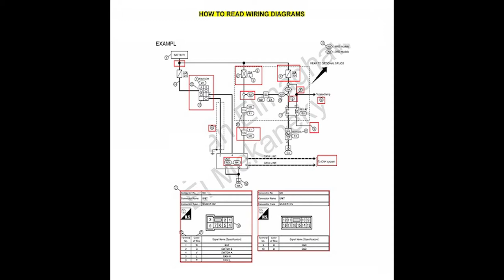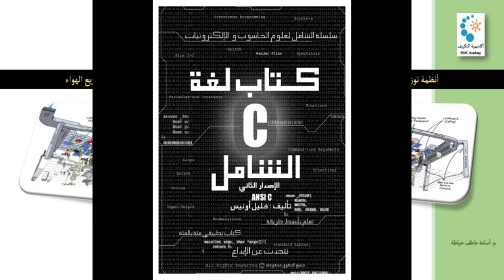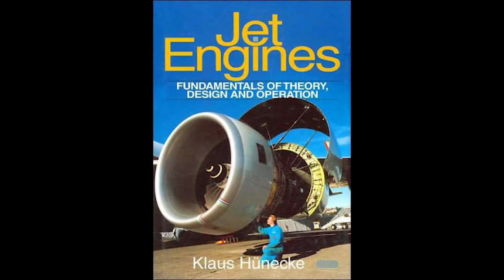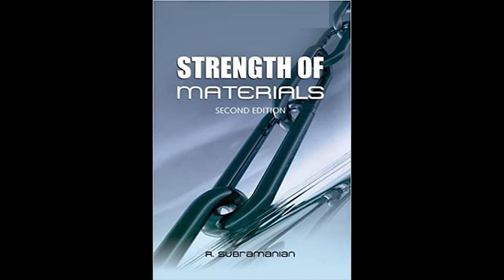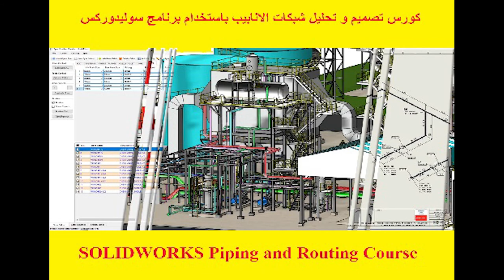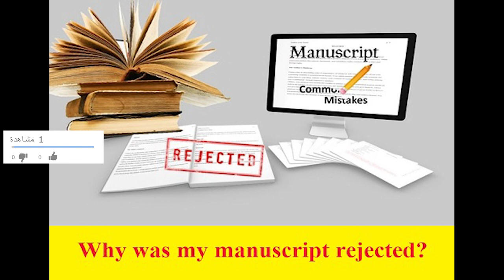المواضيع الجديدة لشهر أبريل 2022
كورس تعليم رسم حامل ريشة طواحين هواء على السوليدوركس - Creating a Wheel Blade Bracket in SolidWorks Course
بحث بعنوان Thermal Analysis of Bearingless Switched Reluctance Motor
كتاب Numerical Methods in Science and Engineering
كورس تعليم التعامل مع ملفات الأوتوكاد المستوردة من الريفيت - AutoCAD Working with Drawings Exported From Revit Course
دراسة عن صناعة الصلب المخصوص
Petroleum Refining Design and Applications Handbook - Volume 1
Current Medical Diagnosis & Treatment
CT of the Airways
Handbook of Theories of Aging
Mechanical Choices - The Responsibility of the Human Machine
The Origins of Monsters - Image and Cognition in the First Age of Mechanical Reproduction
Stress, Strain, and Structural Dynamics
Jig and Fixture Handbook
دراسة جدوي مركز صيانة مكيفات
كتاب The Art Of Using AutoCAD 2D For Mechanical Design Engineering
كورس شرح الدورانات والمعادلات في برنامج ريفيت - Revit Family Curves and Formulas Course
كورس تعليم التنقل بين المواصفات القياسية في الأوتوكاد والريفيت - Revit Migrating AutoCAD Standards Course
بحث بعنوان Workspace Computation of Planar Continuum Parallel Robots
كتيب بعنوان Wheels and Tyre’s
بحث بعنوان لماذا يتم رفض الأبحاث العلمية - Why was my manuscript rejected?
كورس مقدمة برمجة ماكينات التحكم الرقمي - Introduction to CNC Programming
بحث بعنوان Vibration as a Parameter for Monitoring the Health of Precision Machine Tools
كتاب A Textbook of Production Technology
Fusion 360 Exercises - 200 Practice Drawings
Theory of Machines and Mechanisms
مجموعة امتحانات في مادة نظرية الماكينات - Theory of Machines
كتاب عمليات التجليخ
كتاب مهارات البحث العلمي - Scientific Research Skills
Introduction to Computer Aided Design and Manufacturing
كتاب نظم إدارة المعلومات - Management Information Systems
كورس متكامل لشرح و تعليم برنامج أنسس - Easy Introduction to ANSYS with Applications Course
AutoCAD 2D Exercises
Make Modern Leatherwork for Makers
كتيب بعنوان أساسيات قراءة الوايرينج - How to Read Wiring Diagrams
كتاب تعلم الألمانية
كتاب Pro/Engineer (Creo 2.0) Basics
كورس تصميم و تحليل شبكات الانابيب باستخدام برنامج سوليدوركس - SOLIDWORKS Piping and Routing Course
كتاب Engineering Metrology
محاضرة بعنوان مقدمة في نظم إدارة الصيانة - Introduction to Maintenance Management Systems
كتاب أساسيات البحث العلمي
بحث بعنوان استخدام برامج كشف الانتحال Dictation Plagiarism لتحقيق النزاهة العلمية
كتاب أسس تكييف الهواء
Advances in Mechanism Design II
كتاب ألف اختراع واختراع - التراث الإسلامي في عالمنا
كتاب المدخل الحديث إلى علم الاقتصاد
كتاب التركية المبسطة
كورس تصميم علبه باستخدام الشيت ميتال على السوليدوركس - Solidworks Sheet Metal Enclosure Part Design Course
حل كتاب Theory of Machines and Mechanisms Solutions Manual
كتاب موسوعة الاختراعات
كورس الكتابة الأكاديمية - كورس متكامل للكتاب و المحررين - Academic Writing - A Complete Course for Writers and Editors
Verified Signal Processing Algorithms in Matlab and C
كتاب الھاكر الأخلاقي
كتاب Strength of Materials
 كورس تصميم مصباح انارة لماكينة طباعة ثلاثية الأبعاد على برنامج فيوجن 360 - Design a Working Light Bulb - Fusion 360 for 3D Printing Course
كتيب بعنوان خطوات الترجمة من الانجليزية للعربية و من العربية للانجليزية
Manufacturing Engineering and Technology 7th Edition
Mechanism and Machine Theory
كورس تعليم أساسيات الرسومات التنفيذية في السوليدوركس - SOLIDWORKS Essentials - In-depth Drawings Course
Jet Engines - Fundamentals of Theory
Fundamentals of Tool Design
The Key Technologies for Powertrain System of Intelligent Vehicles Based on Switched Reluctance Motors
كورس الكتابة الأكاديمية باختصار - من البداية إلى الاحتراف - Academic Writing in a Nutshell Course - From Simple to Advanced
كتاب كتاب لغة C الشامل
كتاب أنظمة توزيع الهواء
Essentials of the Finite Element Method - For Mechanical and Structural Engineers